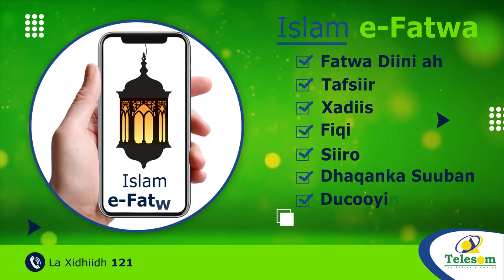Madaxwayne Ku Xigeenka Puntland ayaa Safar ku Tagay Magaalada Boosaaso.